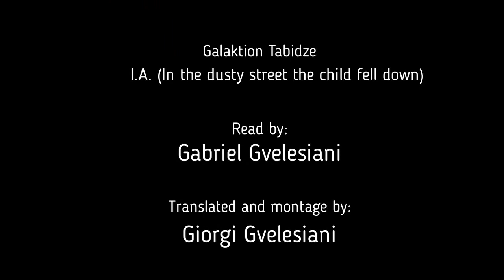გალაკტიონ ტაბიძე - ი.ა. ("ქალაქში მტვერში წაიქცა ბავშვი") - ინგლისურად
გალაკტიონის ლექსის ი.ა. („ქალაქში, მტვერში წაიქცა ბავშვი“) ჩემეული თარგმანი

კითხულობს: გაბრიელ გველესიანი